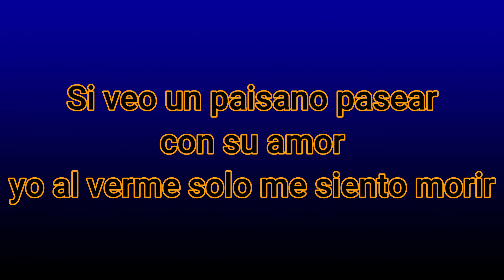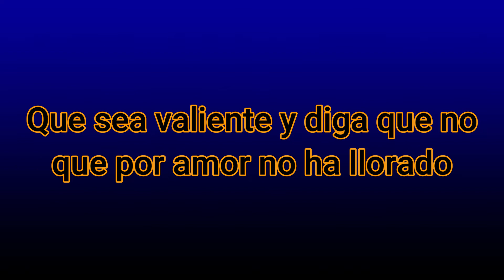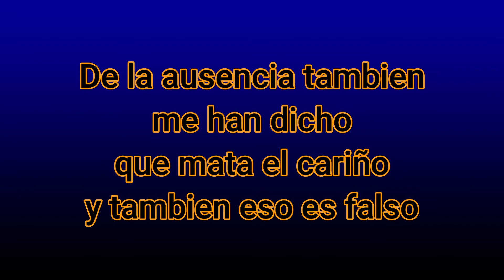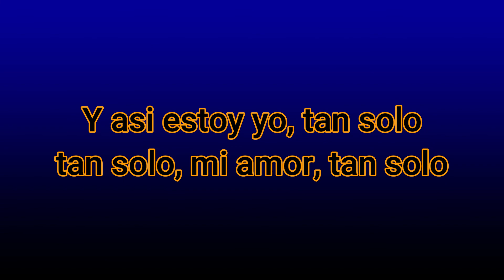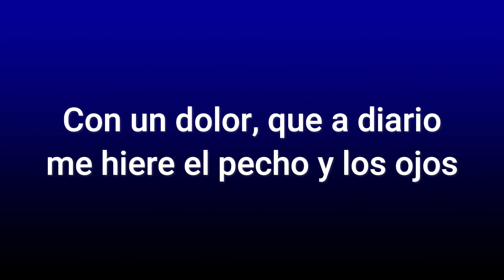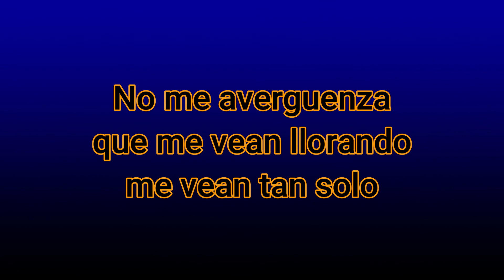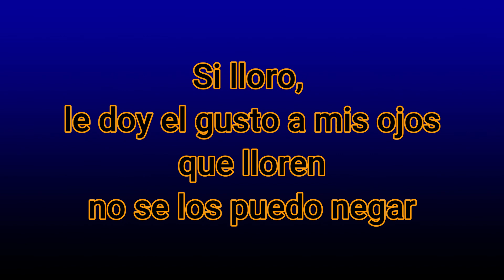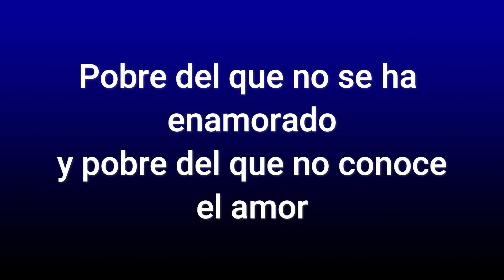Tu Ausencia Los Hermanos Naranjo Karaoke